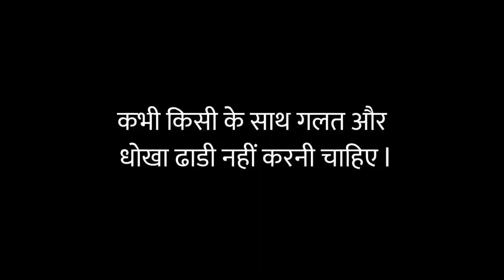धोखा और चला की नहीं || बन्दर की कहानी || Motivational Video || Jatin Lomas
Hello Everyone !! I am Jatin Lomas , I am  Business Consultant .

सब की वैल्यू करो || बन्दर की कहानी || Motivational Video || Jatin Lomas